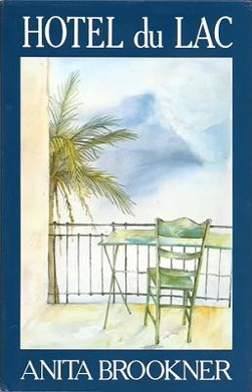Hotel du Lac Plot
Hotel du Lac is a 1984 Booker Prize-winning novel by English writer Anita Brookner. It centres on Edith Hope, a romance novelist who is staying in a hotel on the shores of Lake Geneva. There she meets other English visitors, including Mrs Pusey, Mrs Pusey's daughter Jennifer, and an attractive middle-aged man, Mr Neville.